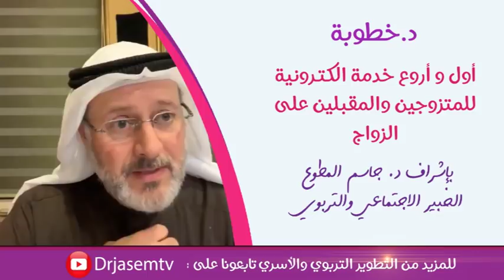هل قوة الشهوة عند الرجل سبب لتعدد علاقاته مع النساء ؟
ما سبب انجذاب بعض الرجال للنساء بشكل أقوى من غيره ؟
هل للشهوة مستويات عند الرجل ؟
أم ما الأمر ؟